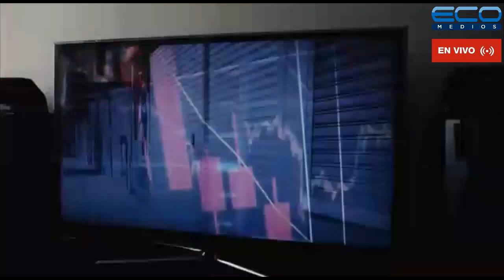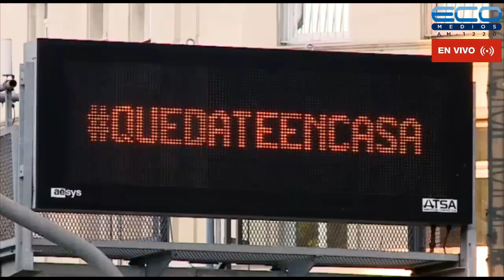DIPLOMACIA, POLITICA Y ECONOMIA con Horacio Daboul 19/05/2020